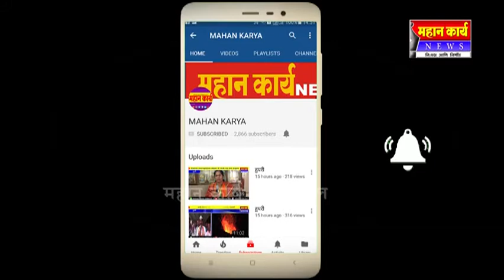निपाणी प्रेरणा उत्सवात विविध मान्यवरांचा सत्कार